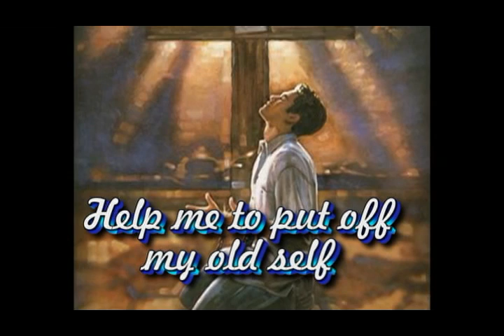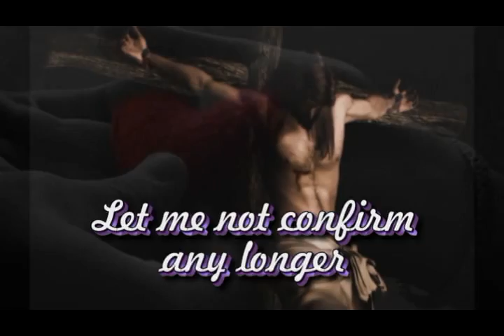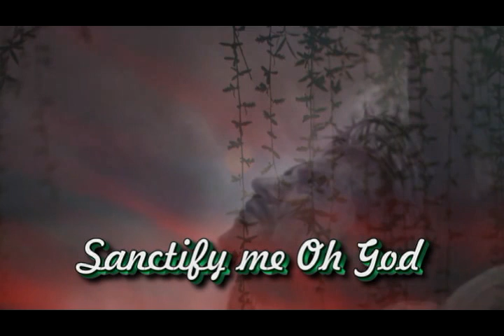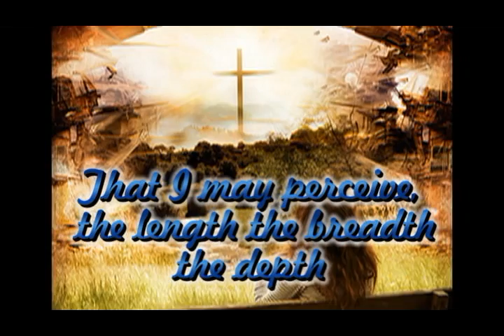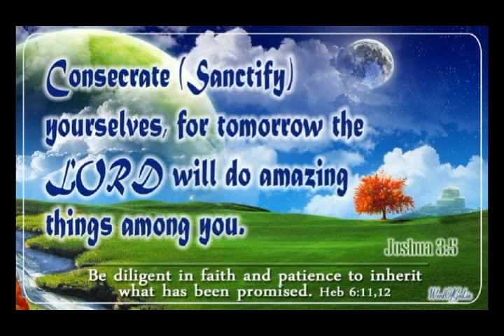Sanctify Me Oh God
English Christian Devotional Song
Galatians 2:20 I have been crucified with Christ and I no longer live, but Christ lives in me. The life I now live in the body, I live by faith in the Son of God, who loved me and gave himself for me.